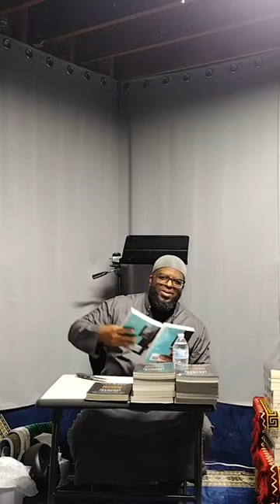Explanation of the 40 Hadīth of Imām An-Nawawī. Lesson no.22.. By Brother Bashir Nelson...